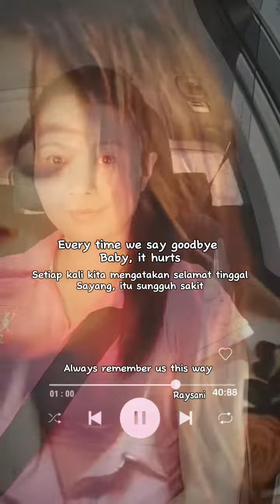Always Remember Us This Way //